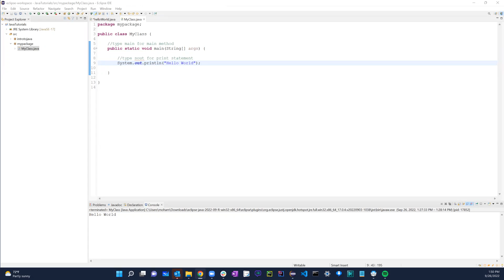Intro to Java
Java is fast, secure, and powerful. Plus it's Free.
Java is one of most popular language in the world.
Java is Object Oriented Language.

Java was created in 1995. Currently, it is owned by Oracle, and more than 3 billion devices run Java.

We can use Java for:
- Mobile applications (especially Android apps)
- Desktop applications
- Web applications
- Web servers and application servers
- Games
- Database connection

Java is easy to learn and can be used on different platforms such as Windows, Mac, Linux, etc.